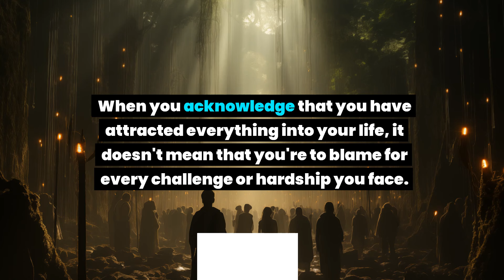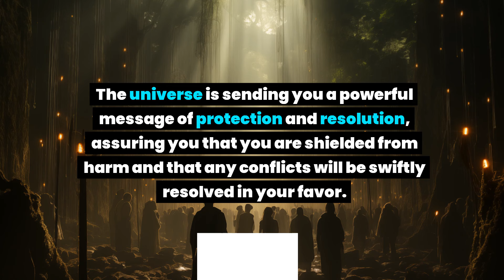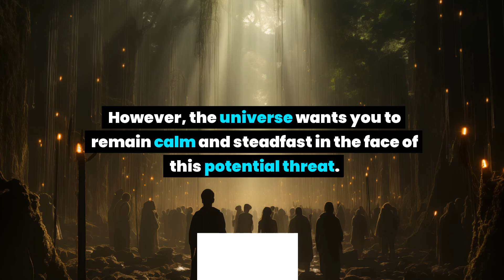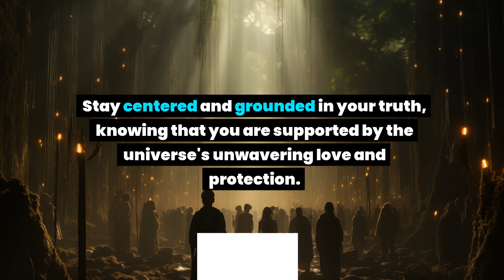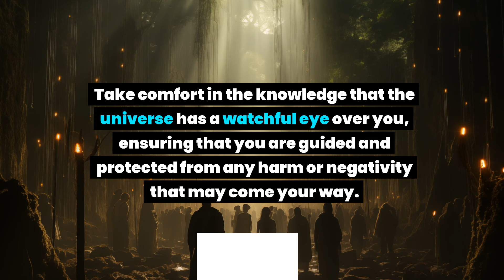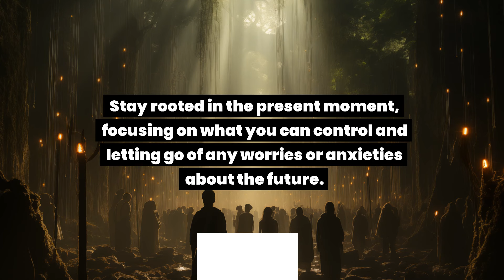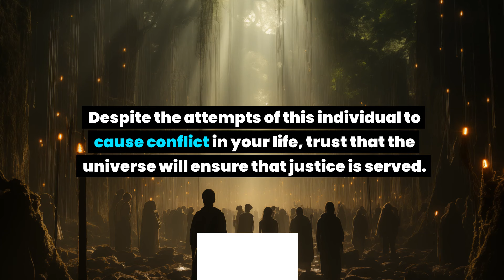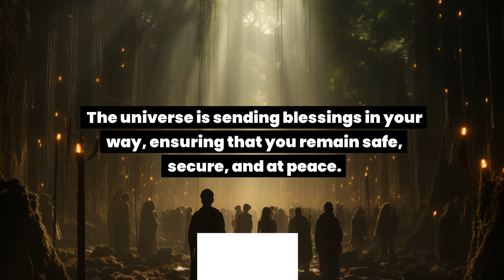Someone has overheard your call at this time for this reason and fill your... Universe message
Someone has overheard your call at this time for this reason and fill your... Universe message | receive god grace